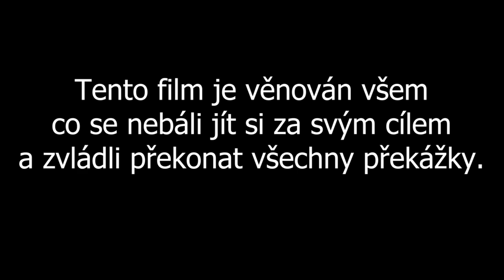Malý Zátopek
Film ke 100 let Emila Zátopka.
ZŠ 17. listopadu

V HLAVNÍCH ROLÍCH HRÁLI:
Martin Hrdina: David Kusz
Jackson Rich: Adam Myslikovjan

DÁLE HRÁLI:
Kluk ze ZŠ Odjinud: Vít Stoklasa
Kluk ze ZŠ Jiná: Dominik Musil
Doktorka: Adéla Kyselá
Učitel: Jiří Lipový
Zástupce učitele: David Alex
Dana: Irena Feixová
Komentátor: Matěj Svoboda
Jan Vrána: Tomáš Prát
Štěpán Mravenec: Tomáš Sykala